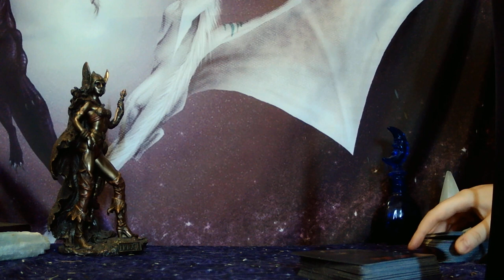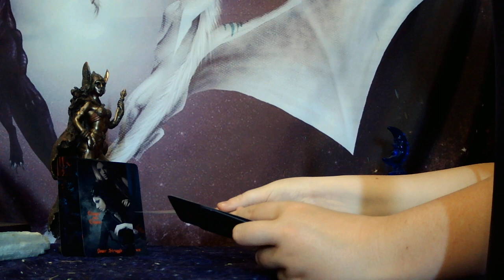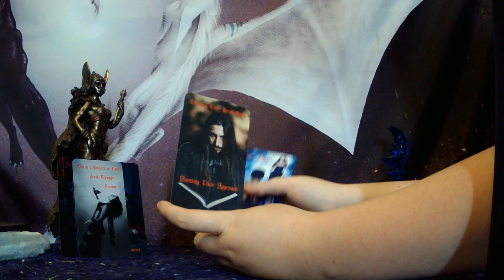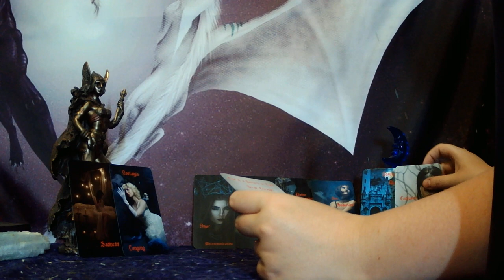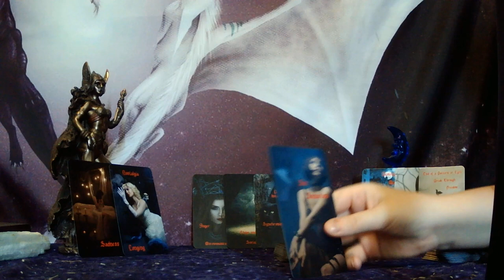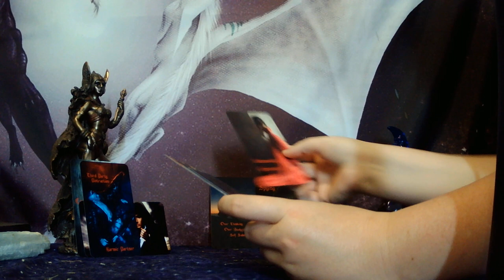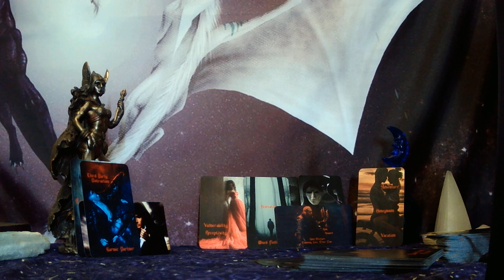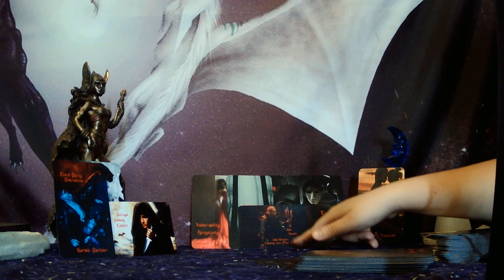DM TO DF : "I'M THINKING ABOUT THE FIRST NIGHT WE MET. IT WAS DESTINY. IT WAS LOVE AT FIRST SIGHT."